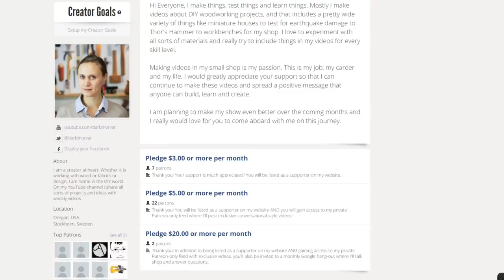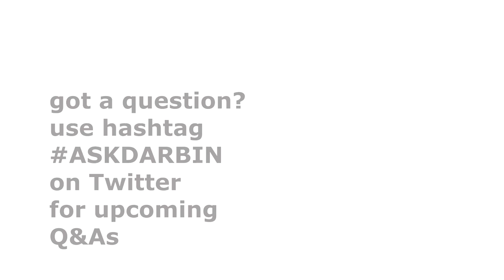What Does Darbin Orvar Mean? - July 2015 Shop Update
In this shop update I go over a little of the woodworking and project summer so far.

Wood Turner Mark Choitz - Thanks for the great wood!

Mailing Address:
Darbin Orvar